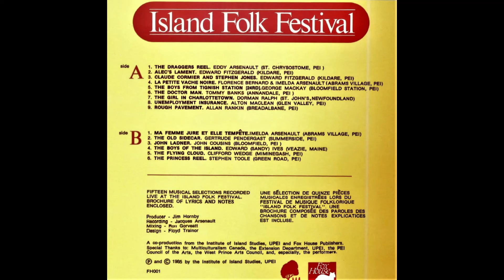"John Ladner" by John Cousins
The rare Northeast ballad about an Enmore, PEI boy who got killed in a Maine logging camp in 1900. Ladner is buried at the Victoria West People's Cemetery.
Recorded live at the 1985 Island Folk Festival at Westisle School.